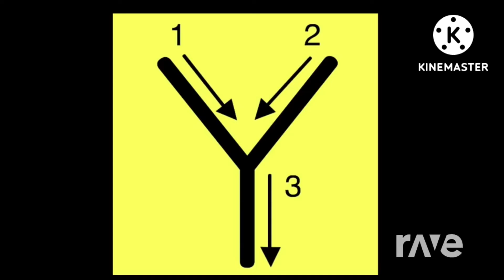2020 12815 Letter Y Song 2000 V5Effect